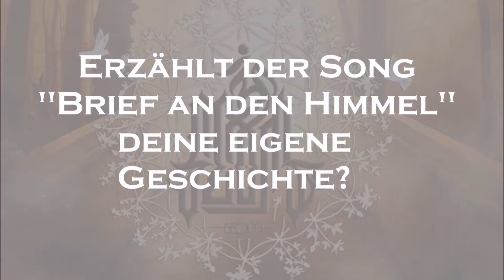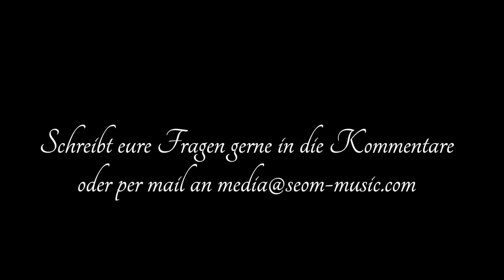SEOM in 60 Sekunden #2 - Brief an den Himmel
Kurz und knackig verrate ich euch bei „SEOM in 60 Sekunden“ Details aus meinem Leben und von meinem Schaffen.
Heute: Handelt der Song "Brief an den Himmel" von einer erlebten Erfahrung?
Was wolltest DU schon immer über mich wissen?
Stell deine Frage in den Kommentaren 😊 Nächstes Video: nächsten Freitag!

Video: SEOM
Logo: Sacred Design und Jimmy Behind
Idee, Konzept & Artwork: Anja-Katharina Riesterer

Das Album "Sternenstaub", noch mehr Musik von SEOM, das Buch "Feel Go(o)d", das Hörbuch, Shirts sowie weitere SEOM Artikel findest du

Animation Abspann von: t-nerd.ch
Musik / Komposition: Jack Center

Weitere Informationen über SEOM, die aktuellen Tourdaten für 2017 uvm. erhältst du auf: